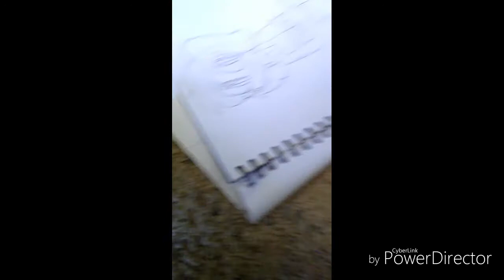8,017 subs drawing of Asriel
PENCIL OF TRUTH!